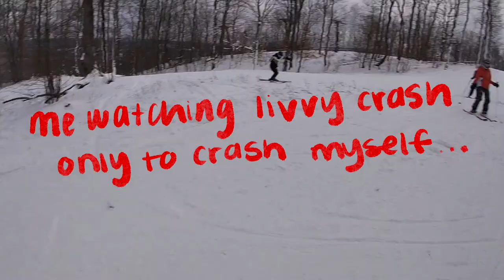NYE FAMILY SKI TRIP TO BOYNE | 2021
happy new year loves! i wish you all a much better 2021, and thanks for everything this past year. much love,
- kenzie xx
none of the songs used in this video are mine